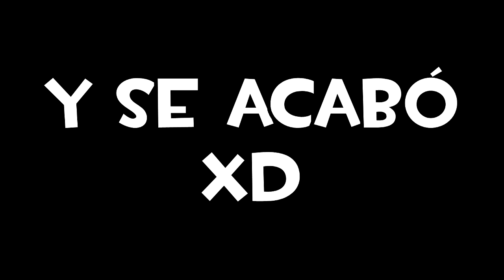LOS SPINOSAURIOS CANTARINES | PRIMAL CARNAGE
Nueeeevo vídeo de PRIMAL CARNAGE! Espero como siempre que os divierta y que lo disfrutéis! Como siempre, no olvidéis dejar un pequeño like y compartirlo con vuestros amigos! GRACIAAS! :D